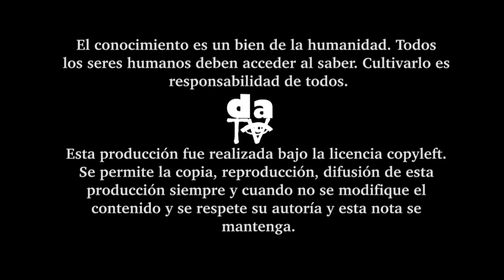Héctor Parra Hernández "De un caballo en un maizal y sus musicales consecuencias"